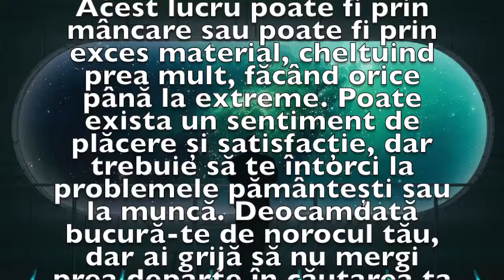Previziunea zilei de 27 Iunie